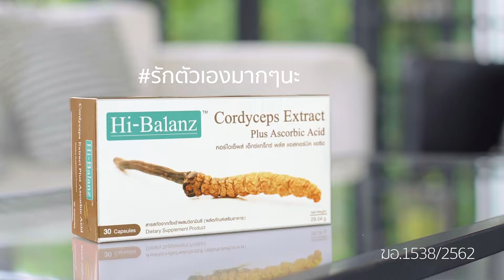อินดี้รุ่นจิ๋ว"น้องทิวเทน"ดังติดลมบน ฟีเจอริ่ง"จินตหรา"มันส์มาก